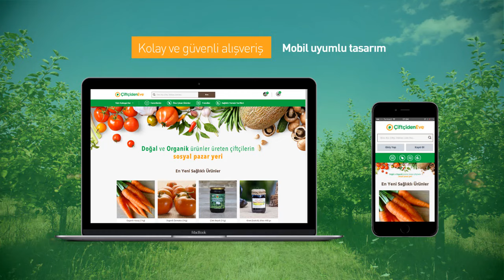ÇiftçidenEve Nedir?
Sağlıklı nesiller ve tarımın sürdürülebilirliği için Türkiye'nin farklı yörelerindeki güvenilir çiftçiler, kooperatifler ve kadın üreticiler ile sağlıklı beslenmek isteyenleri buluşturan sosyal pazar yeridir.

Birbirinden lezzetli ve besleyici tamamen doğal, katkısız, koruyucusuz ve organik ürünler arıyorsanız. Aldığınız ürünleri kimin ürettiğini, nerede üretildiğini, hangi yöntemler kullanıldığımı bilmek istiyorsanız. Sağlıklı beslenmek için çok fazla para ve zaman harcamak istemiyorsanız.

Ciftcideneve.com pazar yerini mutlaka ziyaret edin!